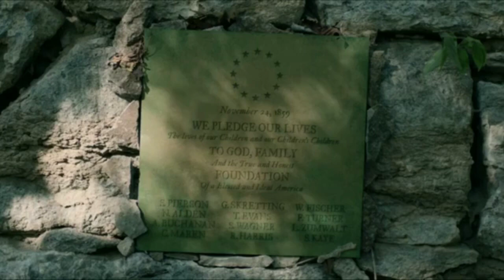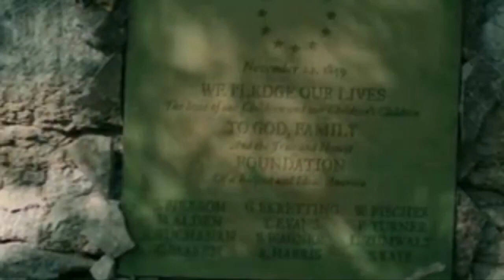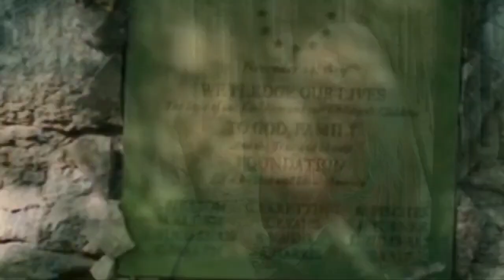WRONG / TURN / (2021) / THE / FOUNDATION_|// FULL_EXPLAINED_IN_HINDI // Hot Hindi explanation